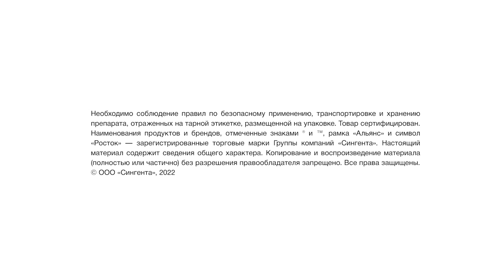Опыт применения гербицида на подсолнечнике в Волгоградской области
Опыт применения гербицида ЛИСТЕГО® Про в КФХ Бирюков Н.В., Волгоградская область

Представители ведущих хозяйств России в проекте «Калейдоскоп пропашных»